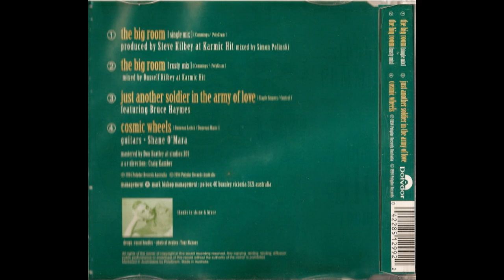Stephen Cummings - The Big Room (Single Mix) (1994)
This Is The Single Mix Of The Song The Big Room By Australian Singer-Songwriter Stephen Cummings. This Version Can Be Found On The Big Room (CD Version). The Song Is Produced By The Church Lead Singer Steve Kilbey. This Is From My Friends CD.
Title: The Big Room (Single Mix) (1994)
Artist: Stephen Cummings
Album: The Big Room (EP)
Genre: Rock, Pop Rock
Label: Polydor Records
Released Date: 1994
Songwriters: Stephen Cummings
Track Number: 1/4
Producers: Steve Kilbey
Remixed By: Simon Polinski
Produced At – Karmic Hit Studio
Mixed At – Karmic Hit Studio
Mastered At – EMI Studios 301
Mastered By – Don Bartley
Recorded From: CD
Kind: MPEG audio file
Length: 4:56
Bit Rate: 320 kbps
Sample Rate: 44.100 kHz
Channels: Stereo
ID3 Tag: v2.2
Format: MPEG-1,Layer 3
Date Modified: 25 March 2023 7:29 PM
Date Added: 25 March 2023 7:29 PM
Album Artist: Stephen Cummings

Stephen Cummings - The Big Room (Lyrics)
Title: The Big Room

At the mercy of the moods of the room
Resting on your shoulder - breathing in your perfume
Breathin in your perfume - in this big room

All the wrong things, all the stupid fun
That I was sorry for, right after it was done
Right after it was done - here in the big room

Got pretty flowers, such beautiful things
A loser is just a player that doesn't want to win
I got a bird it might sing, sing for you in the big room

A roulette wheel, spin it around watch it change
I need a guide map to tell me how I feel
It's like a roulette wheel spinning round the big room

I had a change of mind, had a change of heart
I had to change the scenery, that was the difficult part
I might leave the room but you know I'll always be back

She's got the gift, the gift of making me wish she was here
She's got the reddest lips, her eyes are cold and green and clear
She says she's coming she'll be here soon
Dancing in the big room

I'm breathing in your perfume
Breathing in the big room
Big room
Big room, big room
Big room, in the big room
There's many ? in the big room

Information